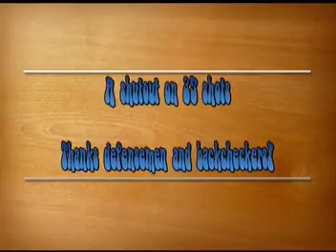091607 WC Express YTCh